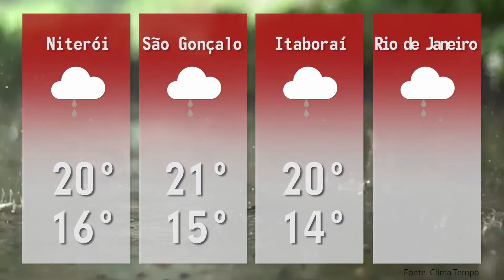2ª EDIÇÃO - Boletim TV Universo | 31/07/2018 | #160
- HOMEM É MORTO EM SG
 - PNEUS SÃO TRANSFORMADOS EM ARTE